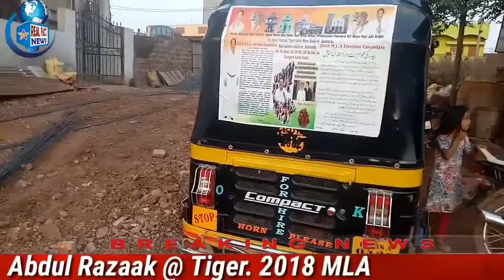2018 MLA candidate Bidar North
Abdul RAZAK Tiger